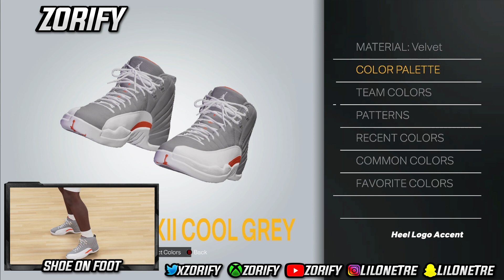NBA 2K23 Next Gen Shoe Creator - Air Jordan 12 "Cool Grey"